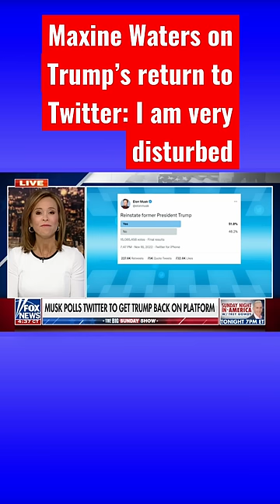Liberal media has complete meltdown over Trump’s Twitter reinstatement: Jimmy Failla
‘The Big Sunday’ show panelists react to several liberal media outlets expressing shock and outrage after Twitter reinstated Donald Trump’s Twitter account.